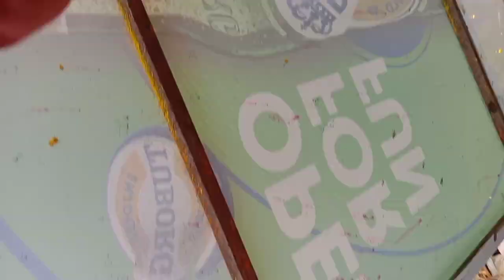होलि मा झगडा बिराटनगर मा || Holi Maa jhagada in Biratnagar || Bikash ghimire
Copyrighted content: Bhojpuri Filmi Holi 2018

Claimed by: Believe Music

Copyrighted content: Rang Lale Lal

Claimed by: NirvanaMusic

link👇️👇️👇️👇️👇️

Note: This video is uploaded to Bikash Ghimire  by acquiring all necessary copyrights. Uploading to other websites and YouTube channels is strictly prohibited embedding is allowed.

1❤️ bike sale in nepal
2❤️ bike sale
3❤️ bike sale in kathmandu
4❤️ bike sale in pokhara
5❤️ bike sale second hand
6❤️ bike sale in butwal
7❤️ bike sale in delhi
8❤️ bike sale karne ka tarika
9❤️ bike sale in siliguri
10❤️ bike sale process
11❤️ pulsar bike
12❤️ pulsar bike price in nepal 2020
13❤️ pulsar bike kasari chalaune
14 pulsar bike modified
15 pulsar bike gear system
16 pulsar bike 150
17 pulsar bike in nepal
18 pulsar bike sound
19 pulsar bike 220
20 pulsar bike new model

21 scooty
22 scooter
23 scooty
24 driving
25 scooter price in nepal
26  scooter trial in nepal
27 scooty chalana sikhe
28 scooter driving
29 scooter in nepal
30 scooty scooty
31 scooty trial
32 crossfire
33 crossfire rm250
34 crossfire hj 250
35  crossfire bike
36 crossfire gr7
37 crossfire price in nepal
38 crossfire xz250rr
39 crossfire sound
40 crossfire nc250
41 crossfire vlog
42 fz bike sale
43  fz bike sale kerala
44  fz bike sale tamil
45 fz bike sale in olx
46 fz bike sale riyasewana
47 fz bike sale ikman.lk
48 fz bike sale matara
49 fz bike sale
50 ikman
51 bajaj pulsar 220f Bs6 Review
52  Pulsar 220 bs6 top speed
53  pulsar 220 bs6 exhaust note
54 pulsar 220 bs6 colours
55 pulsar 220 bs6 price
56 pulsar 220 bs6 modified
57 pulsar 220 bs6 vs bs4
58 pulsar 220 bs6 vs Xtreme 200
59 pulsar 220 bs6 malayalam review
60 pulsar 220 bs6 tamil review
61 pulsar 220 bs6 mileage test
62 pulsar 220 bs6 vs r15 v3 bs6
63 pulsar 220 bs6 vs ns 200
64 pulsar 220 vs rs 200
65 bajaj pulsar 220f bs6
66  pulsar 220f bs6
67 pulsar 220f bs6 2020

68 Second Hand Bike In Kathmandu | Bimal Tv
69  second
70 hand
71  bike in
72 nepal
73 kathmandu
74  cheapest price
75 bimal tv
76 all
77 brand bikes and scooter
78 bullet
79 gixxer crossfire r15 v3 dio pleasure second hand bike in nepal used bike in nepal preowned bike in nepal 2 wheeler information latest model bikes used duke in nepal pulsar 220 buy second hand bike bimal tv 360 sasto bike nepal 50thousand 20 thousand bike nepal Automobile nepali bike bazar recondition house used dirt bike nepal